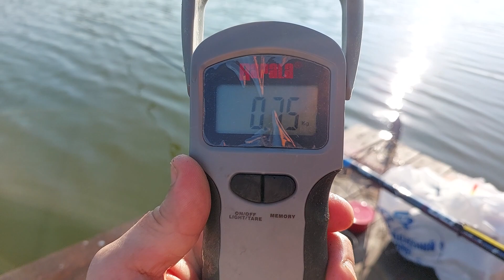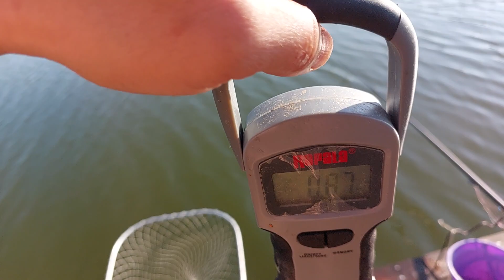Трофейный Карась на поплавок. 18.06.2023.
В этом видео вы увидите мой трофейный улов по Карасю. Карась на поплавочную удочку на опарыш. Если хотите больше видео по рыбалке, то жду от вас лайки и комментарии.